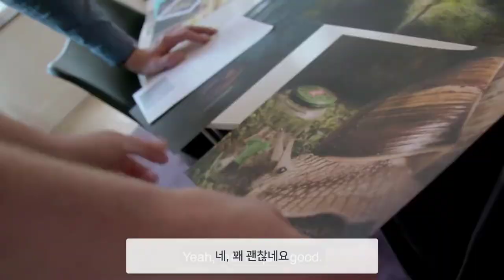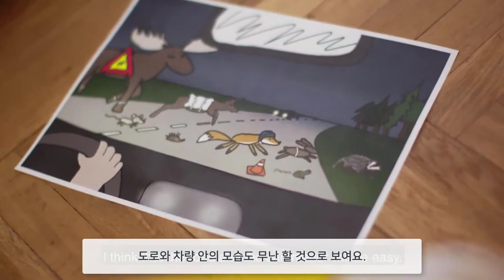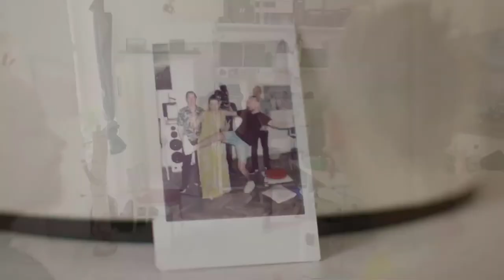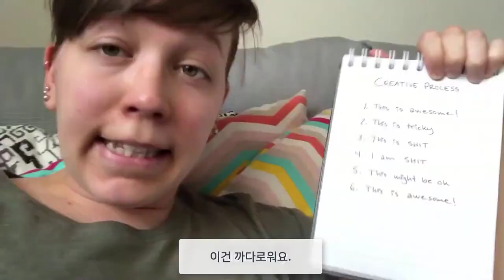EIZO 에이조 [사진작가] - Visual Artist - Erik Johansson 2편 - 작업 프로세스 -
에릭 요헨슨의 다큐멘터리 두번째 편입니다.

선정된 두명의 작가를 도우면서 새로운 작업을 만들어 가는 과정을 보여 줍니다.

예술 작업의 과정을 이해 하는 데 도움이 되죠..